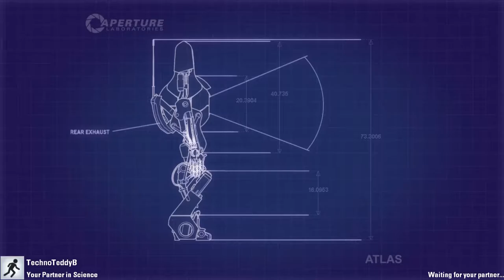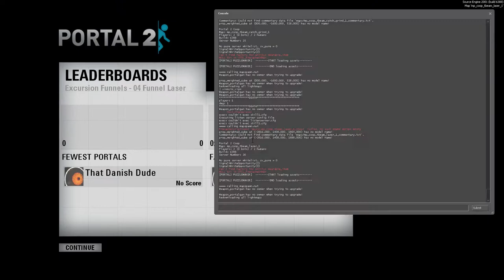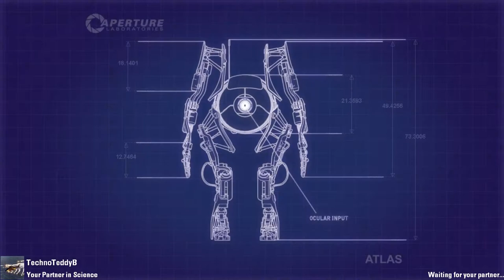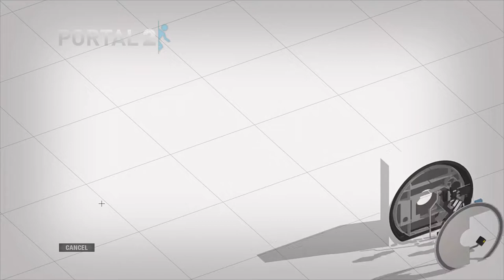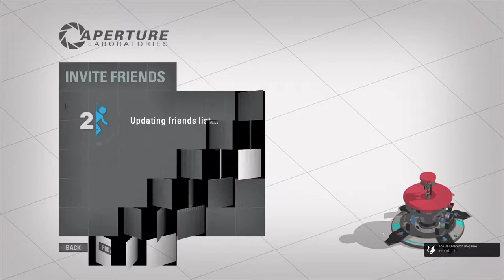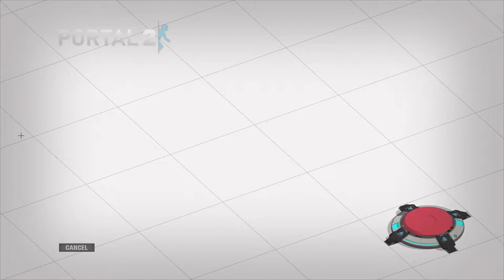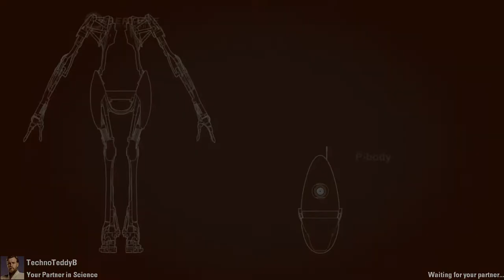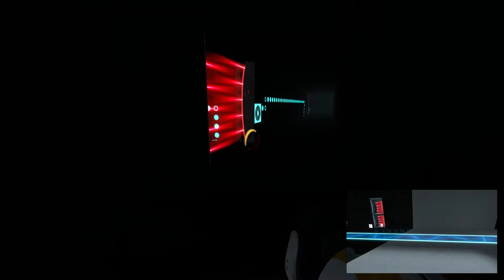Portal 2 Cooperative Challenge Mode and Community Maps with Eddie!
Eddie and I sample the challenge mode and slug through a community map that takes our lack of skill to the limit.